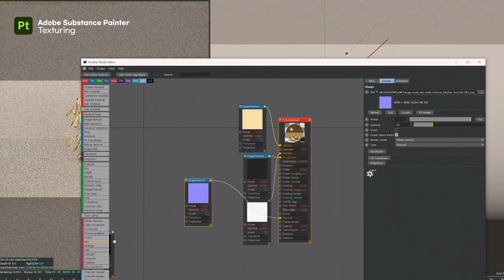요즘 핫한 오큘러스 퀘스트2로 VR 캘리그라피를 작업해 보았습니다 (VR Lettering Artwork with Oculus Quest 2)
요즘 메타버스가 핫한 키워드로 떠오르면서
또 하나 핫한 것이 있는데요, 바로 메타버스 유행을 이끌
VR기기들 입니다. 그 중 얼마전 "Meta"로 회사명을 바꾼
페이스북에서 출시한 오큘러스 퀘스트2는 가성비 VR기기로
많은 분들에게 인기를 끌고 있습니다.
저는 몇년 전부터 VR을 가지고 3D작업 및 아트워크 작업을
계속 해오고 있는데요,
오큘러스 퀘스트2, 그리고 VR 모델링 프로그램인 "Gravity Sketch"라는
프로그램으로 아트워크를 만들어 보았습니다
내년에는 더욱 다양한 작업으로 인사드리겠습니다
모두 2021년 수고하셨습니다 새해 복 많이 받으세요^^
✔ Gear
Oculus Quest2
Gravity Sketch

✔ 문의
Music.
josh leake  - "possibilities"